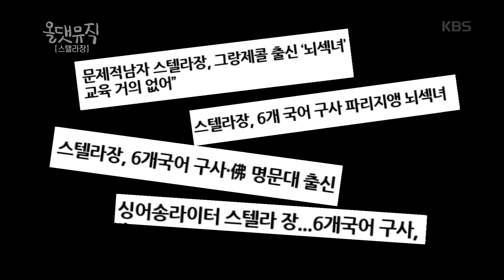올 댓 뮤직 All That Music - 반짝반짝 빛나는 스텔라 장!. 20180329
반짝반짝 빛나는 스텔라 장!